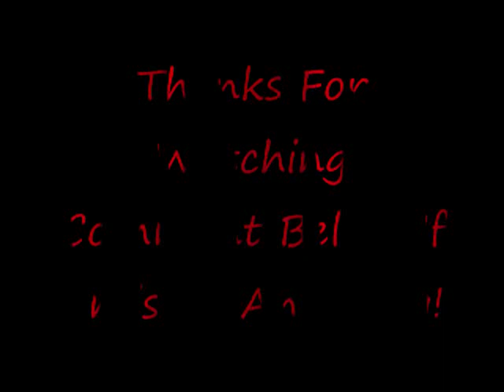Rides And Shows That Have Been Replaced At Universal Orlando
Rides that have been replsced and wat they got replaced by

and like my facebook fan page The Theme Park Guy!